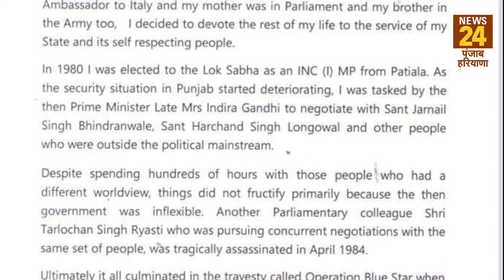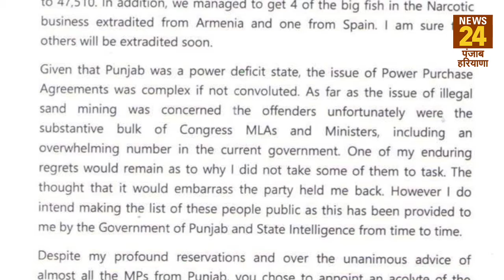Punjab:कैप्टन ने बनाई अपनी 'पंजाब लोक कांग्रेस' पार्टी,कांग्रेस से इस्तीफा देकर हाईकमान पर लगाए आरोप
पंजाब के पूर्व मुख्यमंत्री कैप्टन अमरिंदर सिंह अब कांग्रेस से पूरी तरह अलग हो गए हैं...दरअसल कैप्टन अमरिंदर ने मंगलवार को कांग्रेस पार्टी की सदस्यता से इस्तीफा दे दिया और अपनी पार्टी- पंजाब लोक कांग्रेस- के गठन की घोषणा कर दी. वहीं कांग्रेस से इस्तीफा देने से कुछ दिन पहले ही कैप्टन ने उन अटकलों को खारिज किया था, जिसमें कहा जा रहा था कि उन्हें मनाने के लिए कांग्रेस के साथ पिछले दरवाजे से उनकी बातचीत चल रही है. अमरिंदर सिंह ने अपने 7 पन्नों के इस्तीफे में गांधी परिवार की आलोचना की और कहा कि उन्हें राज्य की सरकार से हटाने के लिए साजिश रची गई. इसके साथ ही उन्होंने अपने कार्यकाल के दौरान पंजाब में कांग्रेस की उपलब्धियां भी गिनाईं. उन्होंने 1980 में पहली बार पटियाला लोकसभा सीट से कांग्रेस का सांसद चुने जाने से लेकर अब तक के सफर और इस दौरान अपनी उपलब्धियों का विस्तार से बताया है...